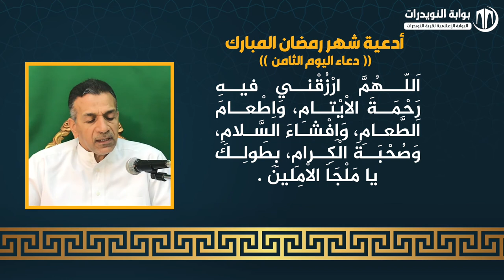أدعية ايام شهر رمضان المبارك - دعاء اليوم الثامن - بصوت القارئ علي احمد قمبر